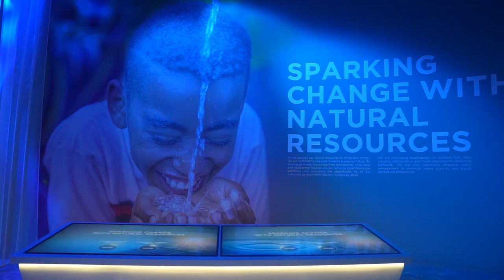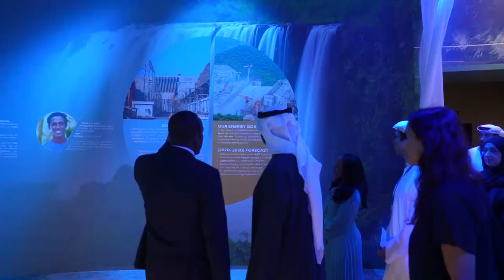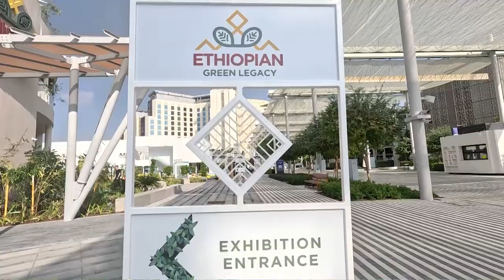ኢትዮጵያ በዱባይ ኮፕ28 ጉባዔ